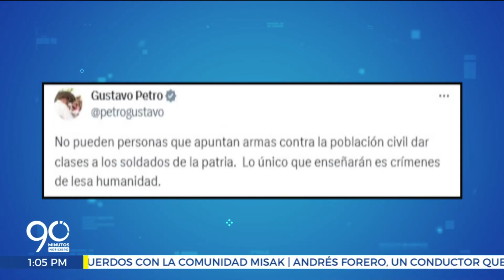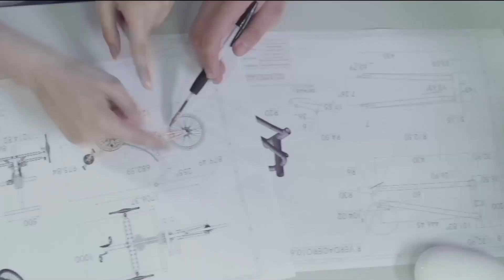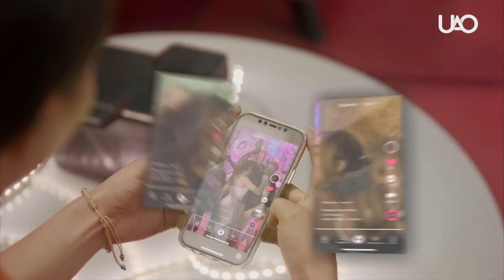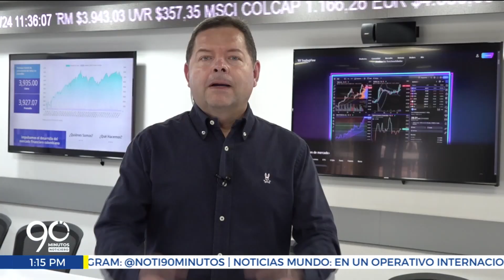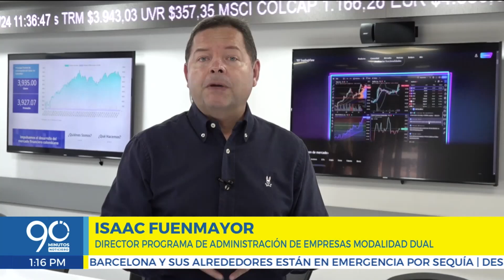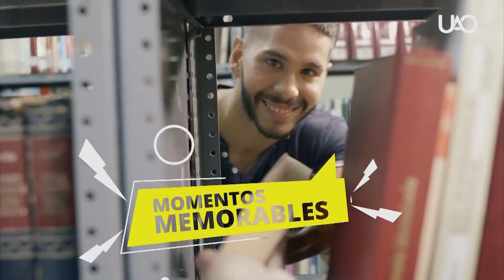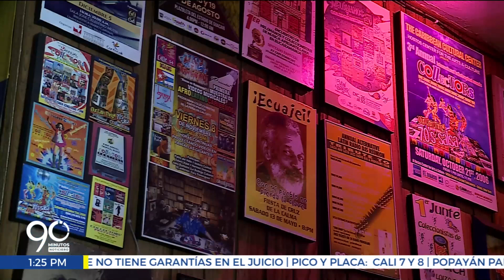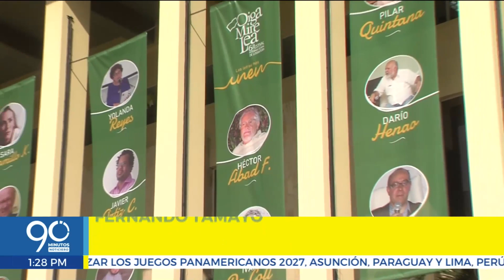EMISIÓN VIERNES 2 DE FEBRERO DE 2024